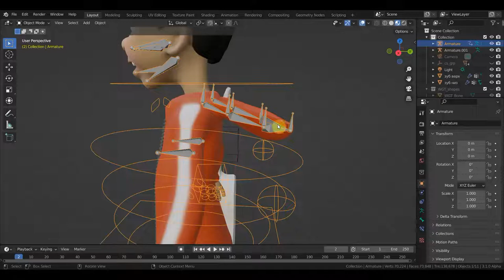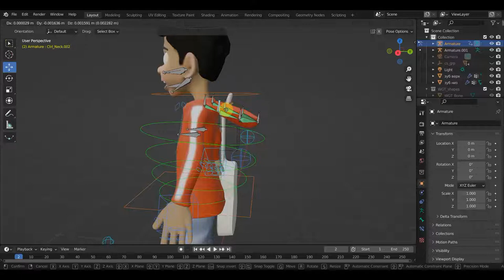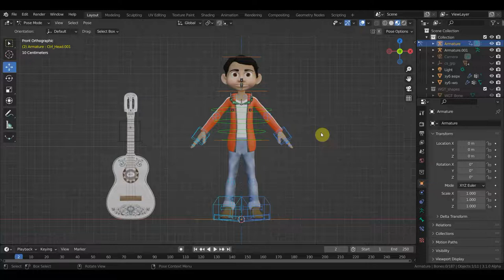BLENDER 2.93 Мегель из тайны КОКО